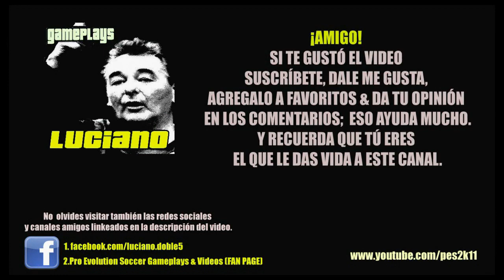Gameplay: Grand Theft Auto Vice City #11 / ANGELES GUARDIANES